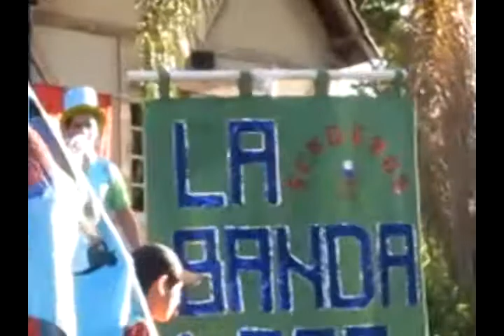La Banda Loca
La banda loca, presentación en Parque Avellaneda 19/12/2010